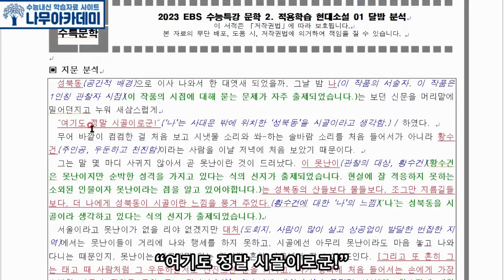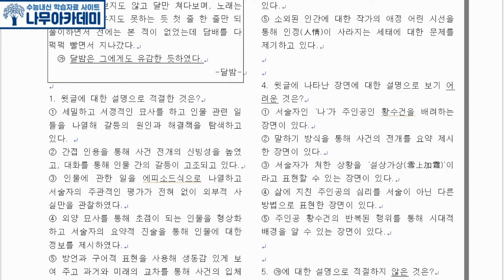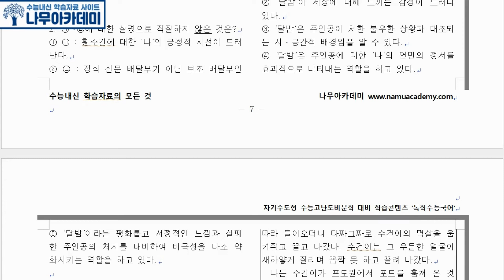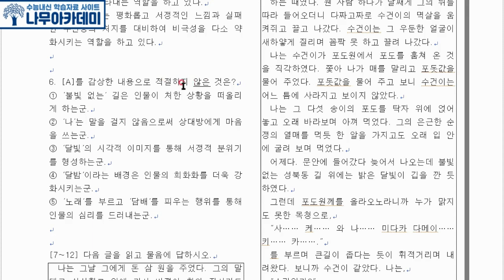2023 EBS 수능특강 문학 2. 적용학습 현대소설 01 달밤 핵심강의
이번 영상은 2023 EBS 수능특강 문학 2.적용학습 01 달밤 핵심강의입니다!

▶ 나무아카데미 홈페이지